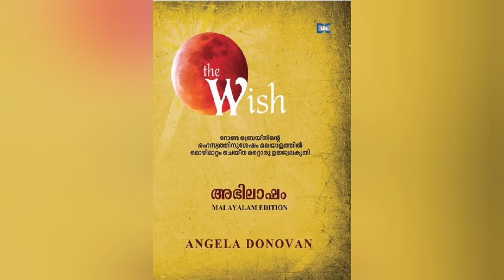THE WISH (അഭിലാഷം)PART 15